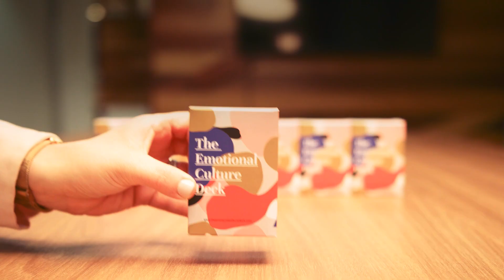Humanising Candidate and Employee Experiences: Molly Workman's ECD Strategy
ECD Bright Spot Story: Humanising Candidate and Employee Experiences: Molly Workman's ECD Strategy

Molly Workman, a leader in People and Culture at RUSH and now Air New Zealand, has used The ECD to transform both employee and candidate experiences. Her strategic use of The ECD in daily team check-ins and during significant organisational changes has fostered an environment of trust and psychological safety.

"If I need to kick start building trust fast, I use The ECD."

A standout initiative led by Molly involved reimagining the recruitment process to enhance the candidate journey. Recognising that applicants were facing a 'crappy' experience at the time, Molly used The ECD to map out and dissect each step of this journey. Through ECD Stakeholder Experience workshops, her team identified the emotions candidates felt at various stages and pinpointed opportunities to manage negative experiences while amplifying positive ones. This approach not only improved the immediate recruitment experience but also laid the groundwork for long-term emotional engagement with potential and existing employees.

Molly's innovative application of The ECD showcases its value in creating a workplace that prioritises emotional well-being and empathy. Her work exemplifies how a focus on the emotional dimensions of employee and candidate experiences can lead to more meaningful connections and a stronger organisational culture.

Start free. See for yourself why The Emotional Culture Deck is changing how people and teams master their emotions. Our free PDF version is a simple, no-obligation way to cut and care.

The Deck, the whole Deck and nothing but the Deck
Our free Emotional Culture Deck PDF version includes everything you’d get in the physical Deck. All the cards. All the emotions. All the simplicity. All you need to bring it to life is a printer and a pair of scissors. Download. Print out. Cut up & Play.